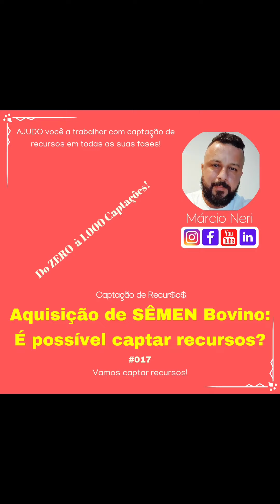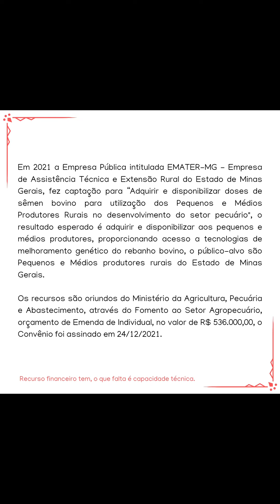Aquisição de SÊMEN Bovino: É possível captar recursos?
Da série: Do ZERO a 1.000 Captações!

Recurso financeiro tem, o que falta é capacidade técnica.

AJUDO você a trabalhar com captação de recursos em todas as suas fases!

Até o próximo post!